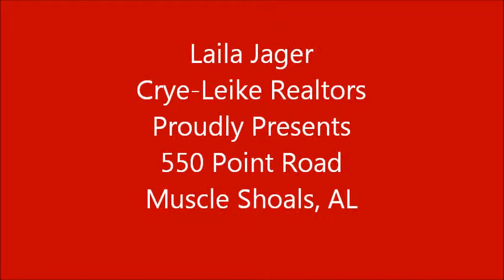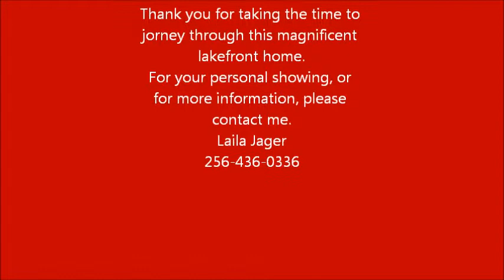550 Point Road Muscle Shoals Alabama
Lakefront Living at it's Finest